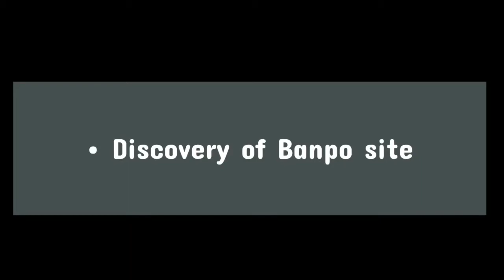Banpo village in China